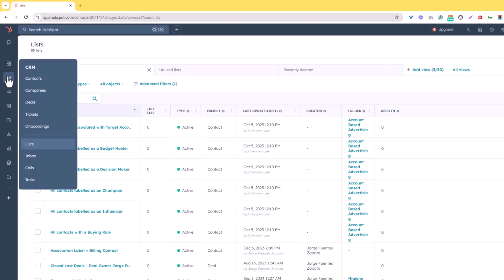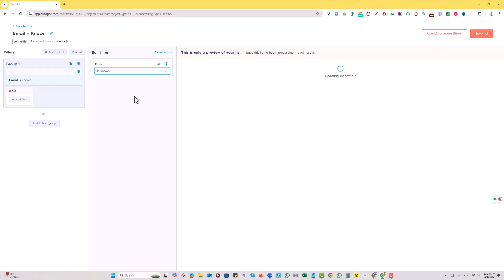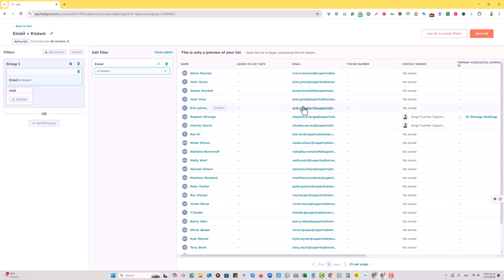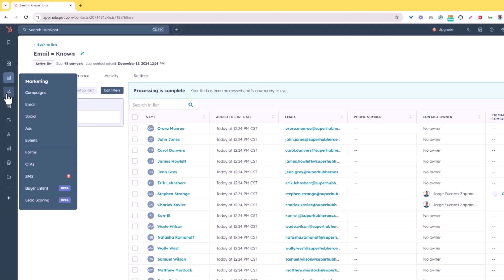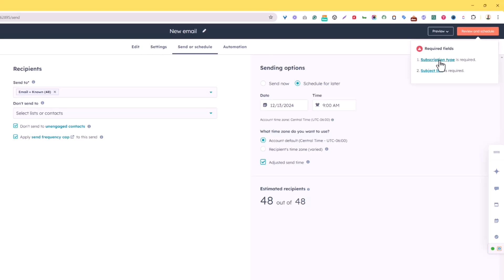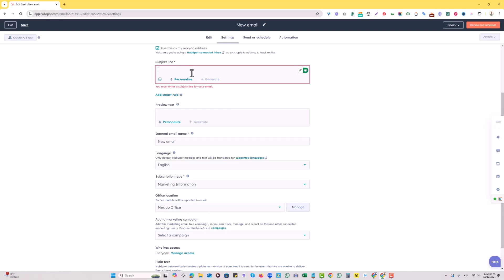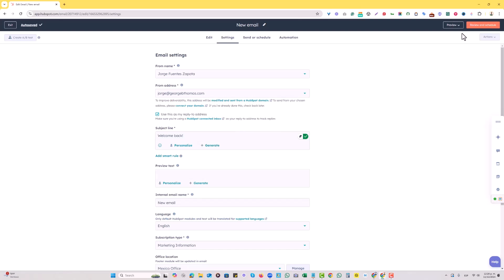Master HubSpot: Step-by-Step Guide to Building an Email List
Learn how to build an email list in HubSpot with this easy-to-follow tutorial by Sidekick Strategies. Perfect for beginners and professionals alike, this video walks you through creating and managing email lists, using filters, and scheduling email campaigns effectively.

Start optimizing your HubSpot strategy today!